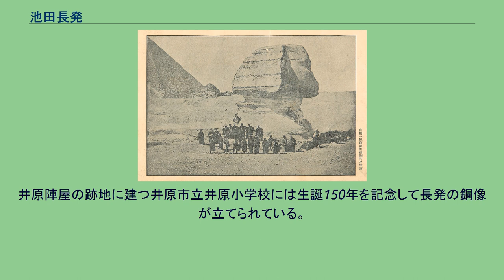池田長発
スフィンクスで記念撮影する一行（1864年）、アントニオ・ベアート撮影 パリのナダールのスタジオで撮影する遣欧使節団の一員（中央はナダールの息子） 池田 長発（いけだ ながおき）は、幕末の旗本で、備中国井原（岡山県）の領主であった人物。
備中松山藩初代藩主・池田長幸の三男・池田長信を初代とする井原領主の井原池田家の10代目にあたる。
幕末に外国奉行を務め、文久3年（1863年）から元治元年（1864年）にかけて遣欧使節団を率いてフランスを訪問した。
その後、開国論を唱えて蟄居処遇となるが、慶応3年（1867年）には軍艦奉行並となった。
官位は従五位下、筑後守。
没後の大正4年（1915年）に正五位を贈られた。
天保8年（1837年）に幕府直参旗本の池田長休の四男として江戸に生まれ、井原領主・池田長溥の養子となった。
少年時代は昌平黌に学び、成績は抜群に優秀だった。
長発の領地は1,200石と小さく、最初は小普請組から身を起こしたが、文久2年（1862年）には目付、同3年（1863年）には火付盗賊改・京都町奉行と歴任し、同年9月に対外交渉を行う外国奉行に抜擢された。
官位を叙され筑後守を称したのはこの時期である。
当時は攘夷論が強く、この年の3月には孝明天皇が攘夷勅命を発し、さらに下関戦争や薩英戦争等が起きて諸外国との軋轢も高まっていた。
長発が外国奉行に就任した直後の10月、攘夷派とみられる浪人3人が横浜近郊でフランス軍士官を殺害する井土ヶ谷事件が起きたが、その犯人は結局見つからなかった。
幕府は、事件に対するフランス側の非難と国内の攘夷圧力の両方に押され、事件の解決・謝罪、および横浜鎖港（朝廷や攘夷派を懐柔すべく開港場だった横浜を再度閉鎖する）の交渉に当たらせるため、見識に優れた池田長発および河津祐邦らを欧米諸国へ派遣することとした。
長発は27歳にして、34名からなる遣欧使節団（第二回遣欧使節、または横浜鎖港談判使節団）を正使として率いることとなり、1863年12月にフランス軍の軍艦ル・モンジュ号で日本を出た。
上海やインド等を経由し、スエズからは陸路でカイロへ向かい、途中ギザの三大ピラミッドとスフィンクスを見学し写真を撮っている。
元治元年（1864年）3月、マルセイユに入港してパリに着いた一行は皇帝ナポレオン3世に謁見し、フランス政府に事件を謝罪し、195,000フランの扶助金を遺族に支払った。
パリのグランドホテルに滞在した一行はフィリップ・フランツ・フォン・シーボルトにも会っている。
しかし横浜の鎖港に関する交渉は、横浜を対日貿易・交渉の拠点と考えるフランスの抵抗にあい失敗に終わった。
また長発自身も西欧の文明の強大さを認識して開国の重要性を感じ、交渉を途中で打ち切り、フランス政府とパリ約定を結んだ。
一行は他の国には寄らずそのまま帰路に就き、同年暮れに帰国した。
この時長発は、物理学、生物学、工業、繊維、農業、醸造等多数の書物や資料をフランスから持ち帰っている。
長発は帰国後、開国の重要性を力説したが、幕府はパリ約定を破棄、長発の石高を半分に減らし蟄居を命ずる等の罰を与えた。
長発は隠居して、実兄・池田長顕の五男で養子の池田長春に家督を譲った。
慶応3年（1867年）には一転して罪を許され軍艦奉行並となったが、健康を害していたため数カ月で職を辞して井原に戻り、以後政治にはかかわらなかった。
井原に学問所を作り青少年を育てることを構想していたが、明治12年（1879年）に没した。
井原陣屋の跡地に建つ井原市立井原小学校には生誕150年を記念して長発の銅像が立てられている。